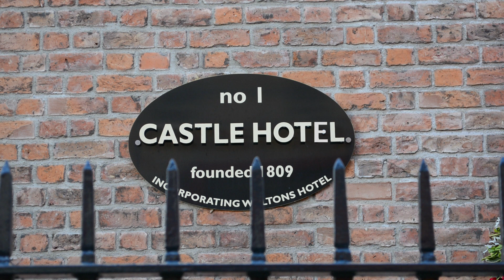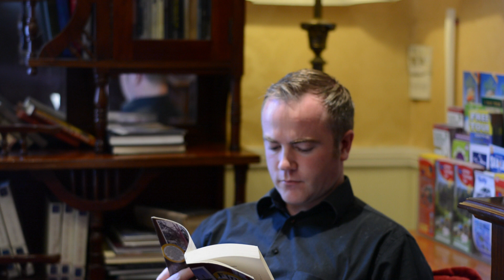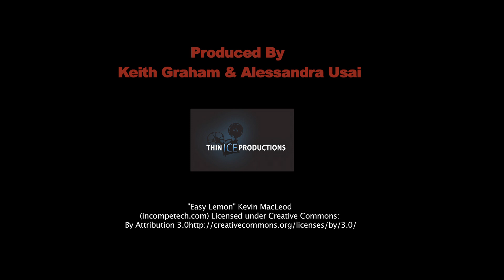Castle Hotel Dublin Promo Video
Castle Hotel PROMO